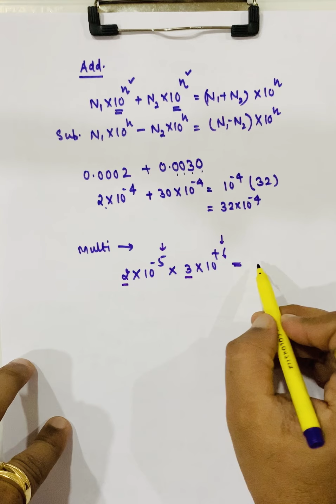Some Basic concepts of chemistry | Mole concept | NEET/JEE| Lecture-4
Units of some physical properties, scientific notation, detail information of significant figure and rounding off numbers.